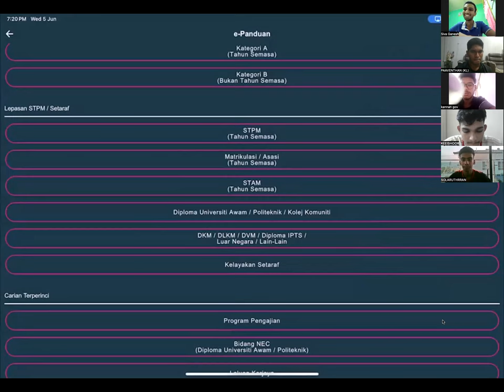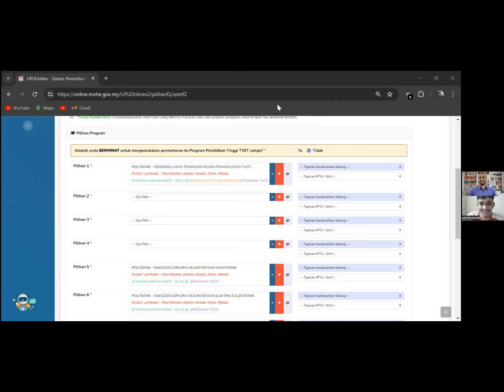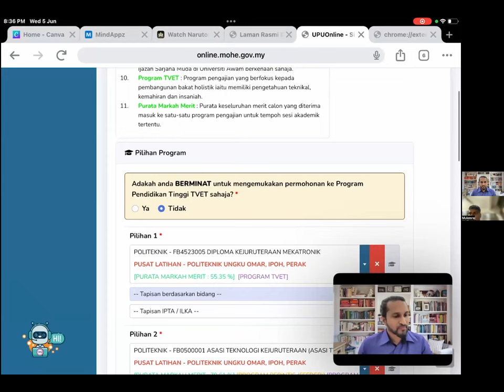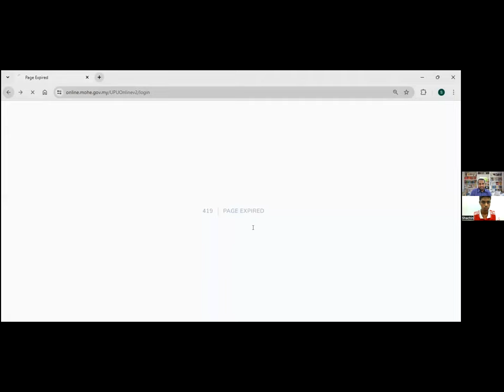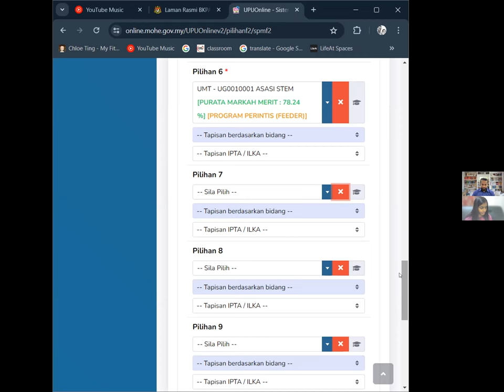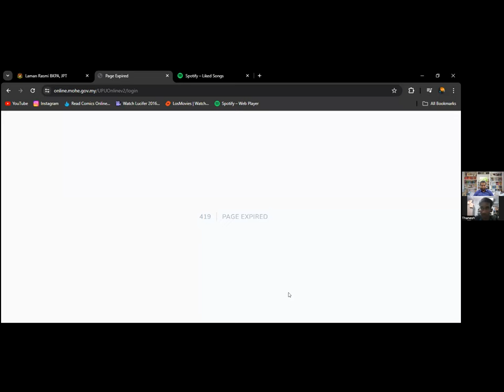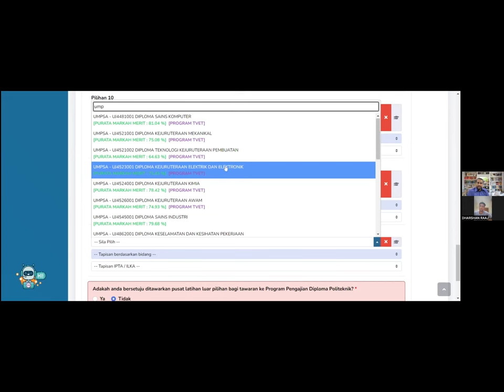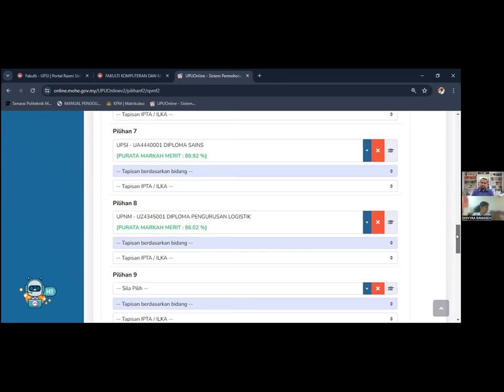Kemaskini Guidance ( computer /IT/Engineering)